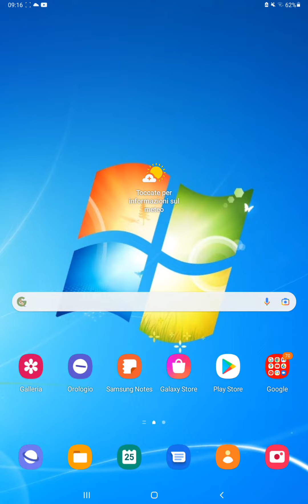come togliere la gravità nel tuo dispositivo